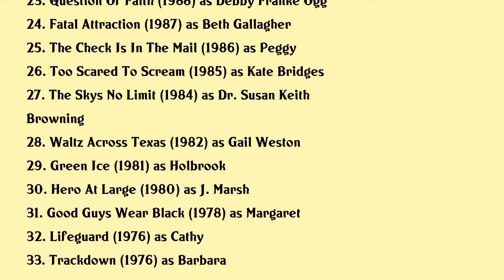Anne Archer Movies list Anne Archer| Filmography of Anne Archer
Anne Archer Full Movies List Filmography of Anne Archer

Latest movies of Anne Archer are:

1. Trafficked
2. Lullaby
3. Judicial Indiscretion
4. End Game
5. The Iris Effect
6. Uncle Nino
7. Forever Fatal Remembering Fatal Attraction
8. Night Of The Wolf
9. Taking Flight The Development Of Superman
10. Whispers An Elephants Tale
11. Indiscretion Of An American Wife
12. Nico The Unicorn
13. My Husbands Secret Life
14. Mojave Moon
15. The Man In The Attic
16. Clear And Present Danger
17. Because Mommy Works
18. Patriot Games
19. Nails
20. Narrow Margin

Complete list of movies acted by Anne Archer are in this video.

Please Comment down your favorite movie of Anne Archer